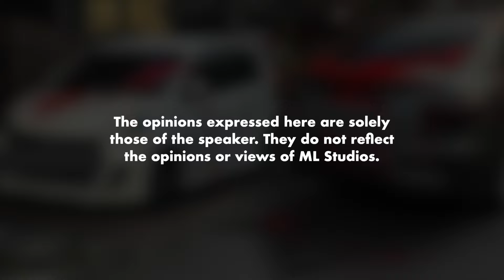Cara Deal dengan Orang yang Kita Hutang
Jangan lari kalau orang tu call nak kutip hutang. Ini dah la berhutang dengan orang, lari lagi, mana orang tak geram.